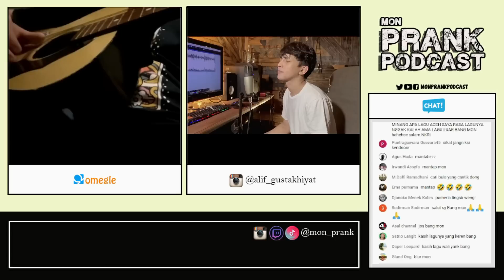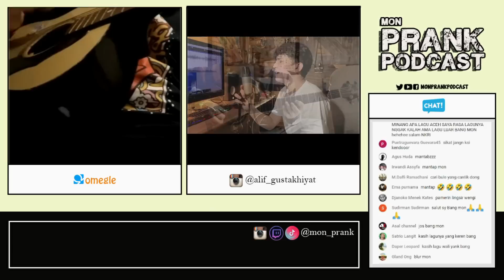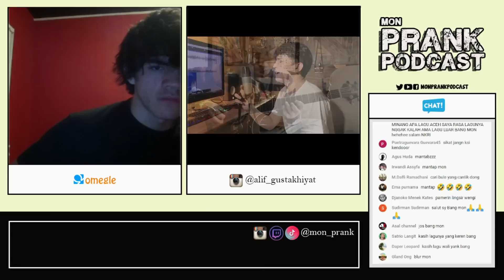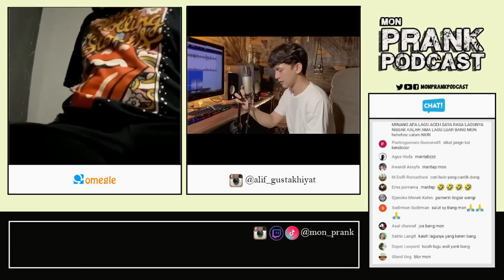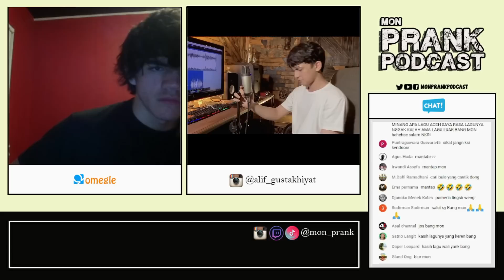BEGINI JIKA GITARIS HEBAT MELIHAT ALIP SAMA DIMAS LAKUKAN TEKNIK RUMIT TANPA KETEGANGAN SAMA SEKALI